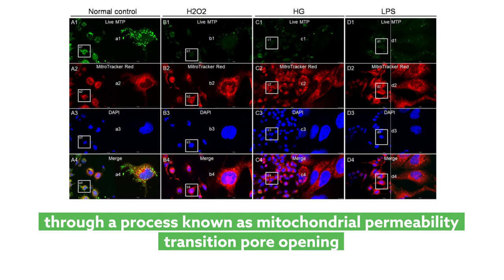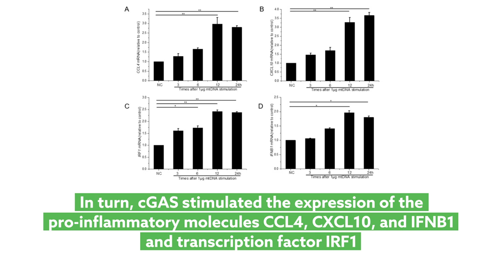Mitochondrial DNA drives inflammation in retinal microvascular endothelial cells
Guo, et al. “Mitochondrial DNA drives noncanonical inflammation activation via cGAS–STING signaling pathway in retinal microvascular endothelial cells.” Cell Communication and Signaling (2020)